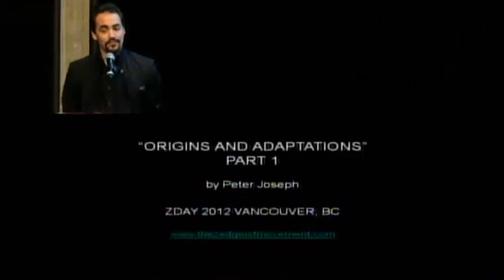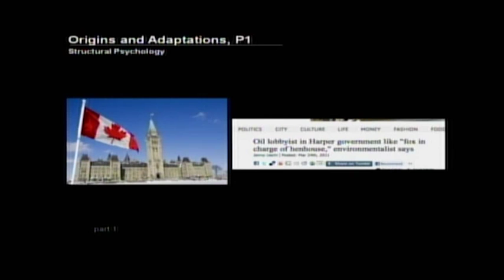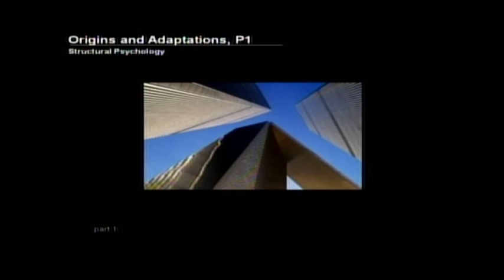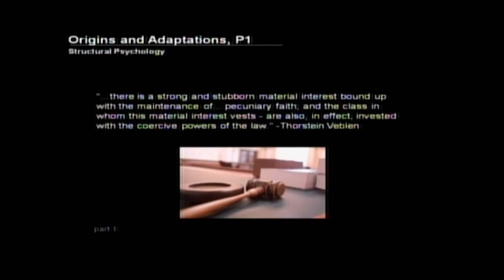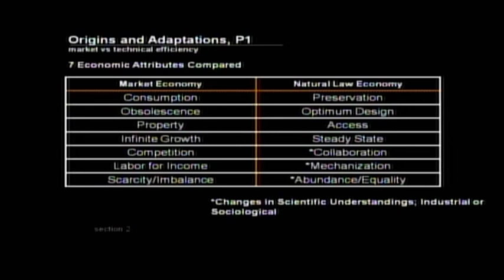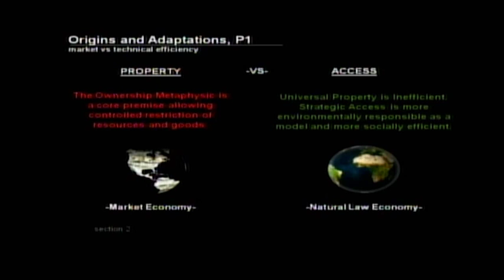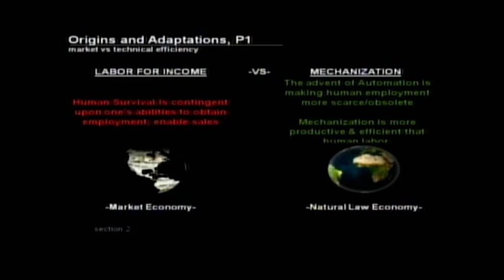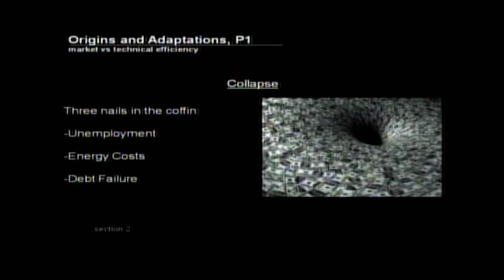Peter Joseph, Lecture "Origins and Adaptations, Part 1" March 13th 2012